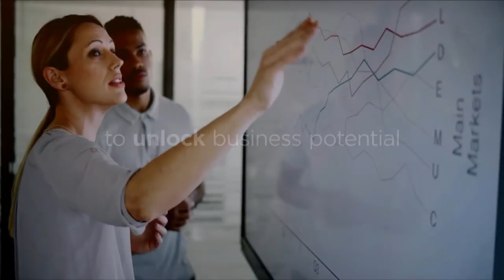Chris Wright, Red Hat | Red Hat Summit 2018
Chris Wright, VP & CTO, Red Hat joins theCUBE hosts John Furrier (@furrier) and John Troyer (@jtroyer) live from Red Hat Summit 2018